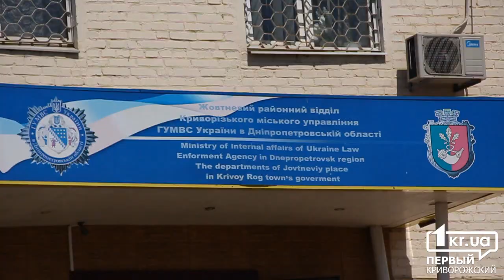Взрыв гранаты в Кривом Роге: Милицейские версии и законность действий медиков